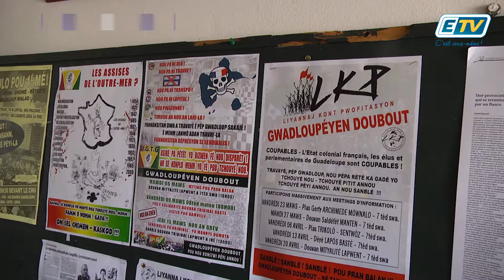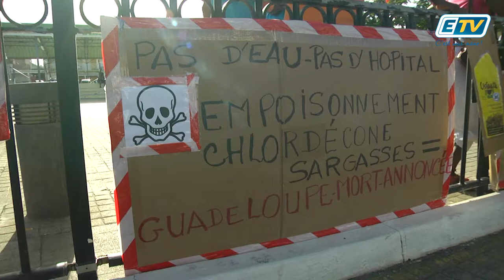ETV NEWS - Les syndicats se préparent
Malgré les discours du Président de Région, les déplacements des ministres en Guadeloupe,
les syndicats ne sont toujours pas convaincus des projets annoncés.

Les problèmes qui s’accumulent dans l’archipel…
Ce sont plusieurs collectifs et associations qui vont se réunir pour mettre en place un plan d’actions qui devrait sensibiliser les citoyens.